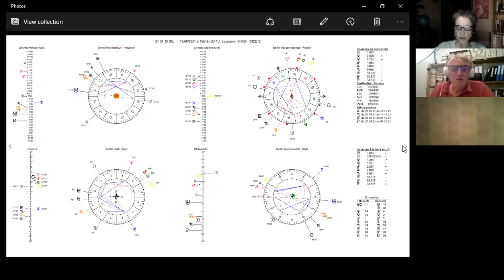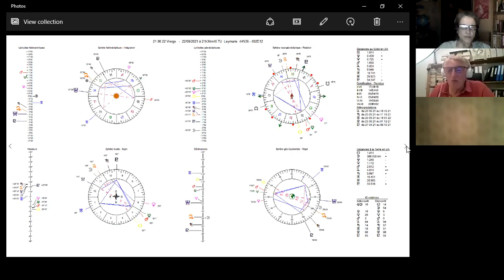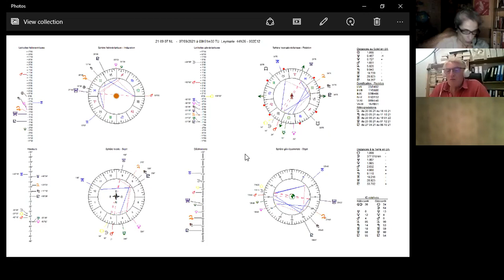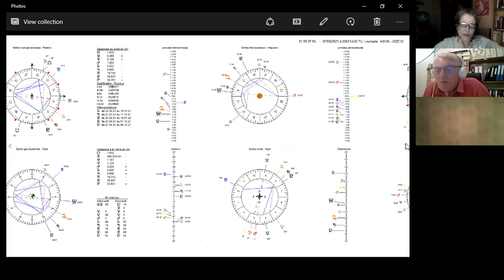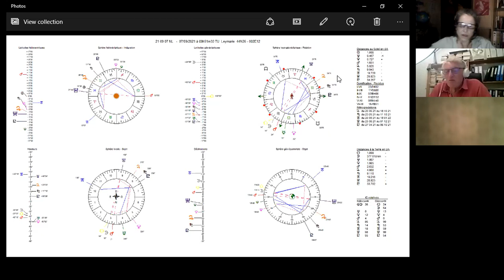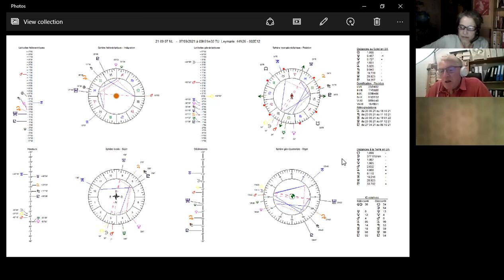Du 22 août au 7 septembre 2021 - Commentaires astrologiques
Considération des thèmes astrologiques* d'actualité pour la quatrième phase de la deuxième Lune d'Eté
*dans les 4 référentiels du SORI

 enregistrement sans retouches

ATELIER ZODIAQUE "le signe de la Vierge"
replay de la conférence du lundi 30 août

Bienvenue dans nos directs ! Inscrivez-vous pour suivre nos séances hebdomadaires (vous n'êtes pas obligé-e d'apparaître si vous ne le souhaitez pas)

N'hésitez pas à laisser vos commentaires, remarques, questions. Merci d'avance